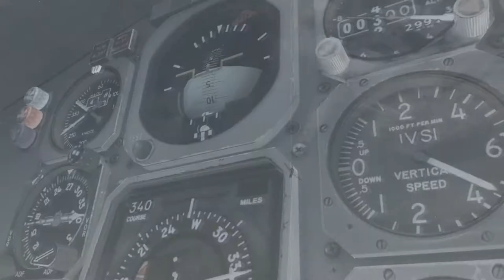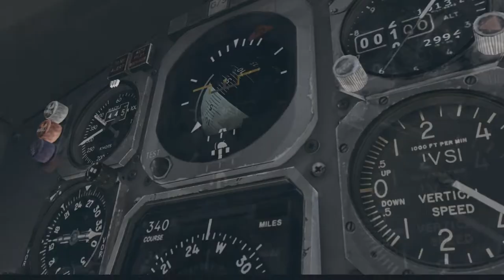American Airlines Flight 001 Crash - March 1st, 1962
I thought I'd try and recreate an air crash, and I happened to stumble upon AAL flight 001, which crashed in Jamaica Bay in New York after taking off from Idlewild Airport (now John F. Kennedy International). I'll probably be creating another version of this video with an explanation of the crash, and if this gets a good response, I'll make more videos like this in the future.

As a side note about the crash itself, this crash was notorious when it occurred, as it killed a number of notable figures, was the deadliest air crash at that time, and was featured in a Mad Men episode entitled "Flight One". The crash was caused by a rudder malfunction which caused the aircraft to bank steeply to the left, whereupon it began to fly inverted an crashed into the shallow waters of Jamaica Bay. Also, this flight is interesting in the fact that the flight number was not retired. American Airlines Flight 1 still operates daily service from KJFK to KLAX.

The 707 is produced by Captain Sim. FSRecorder and FRAPS were used to record this video.